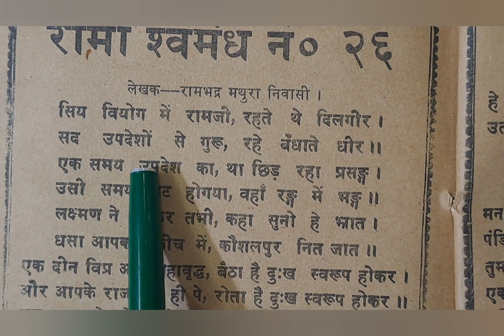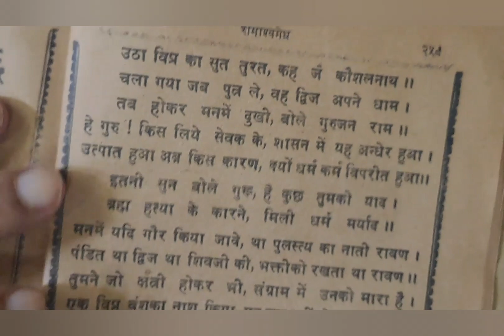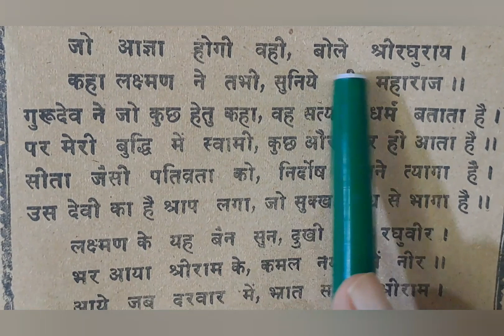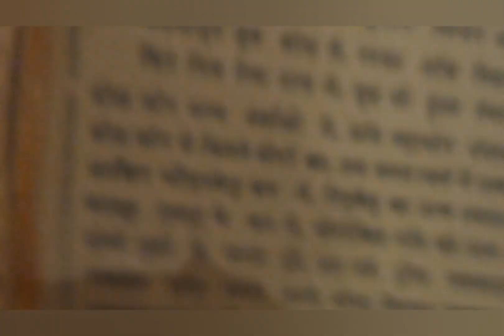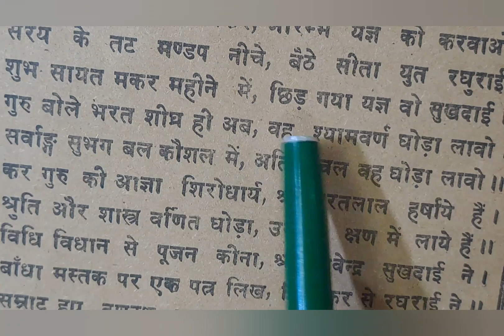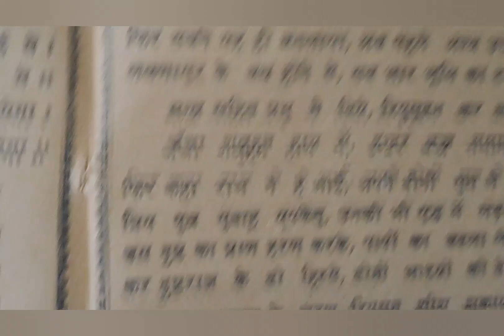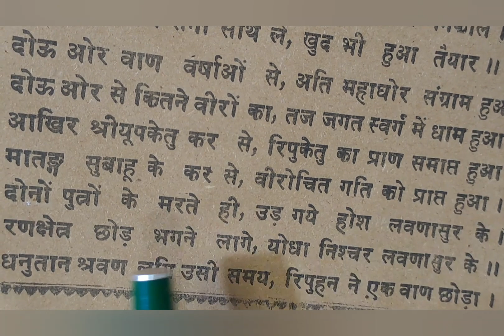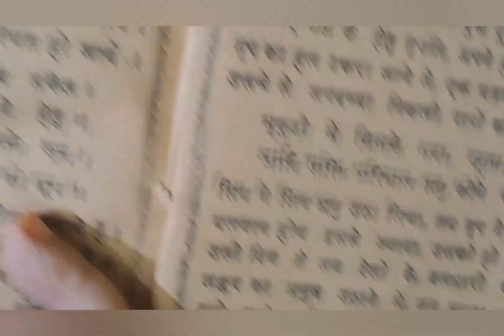रामायण राधेश्याम वशिष्ठ भाग 27 राम अश्वमेध यज्ञ भाग-1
रामायण राधेश्याम वशिष्ट भाग 27 राम अश्वमेध यज्ञ